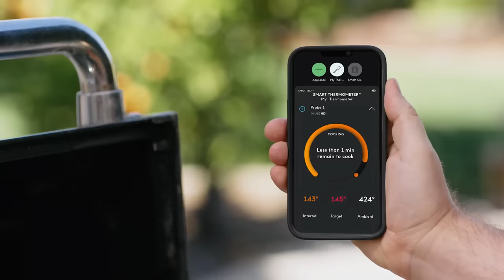Stop doubt cutting and start grilling.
PERFECTLY COOKED FOODS: This smart cooking thermometer takes away the guesswork with real-time internal temperature updates, flip reminders, rest indicators, estimated time left, and more.
QUAD SENSORS: Get maximum cooking accuracy from any angle with 3 internal and 1 ambient sensor.
AUDIBLE AND VISUAL REMINDERS: Hear reminders from the charging hub speaker as well as App notifications to ensure you don’t miss a thing.
HOURS OF USE WITH MINUTES OF CHARGING: This indoor outdoor thermometer is ready when you need it with 40+ hours of use from a 10-minute charge or charge for 1 minute and get hours of use.
UNLIMITED WIRELESS FREEDOM: Long-range connectivity means you can remotely monitor cooking while chatting with friends and family and still get a perfectly cooked meal.
SAFE FOR HIGH HEAT: Safe for temperatures up to 572°F to use as air fryer, deep fryer, slow cooker, grilling, BBQ, oven, sous-vide, smoking, rotisserie, and convection oven thermometer.
EASY-CLEANING: Waterproof and dishwasher-safe probes allow you to soak or toss in with other kitchen dishes for simplified cleanup.
COOKING PRESETS: Get help setting optimal cooking times for various foods with choices for meat, cut, and doneness right on the CHEF iQ App, or choose from hundreds of delicious recipes.
PROTECT YOUR PROTEIN: Ultra-thin design keeps proteins intact and juices inside for perfectly cooked meat every time.
Start believing in yourself with the help of CHEF iQ!